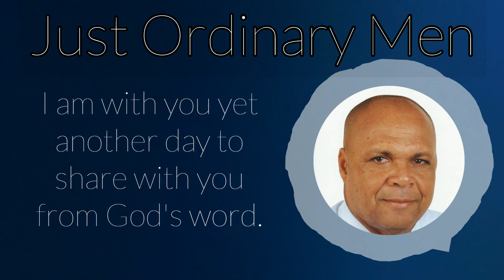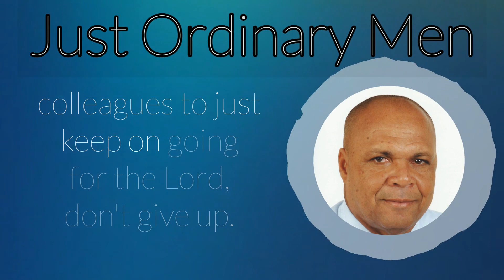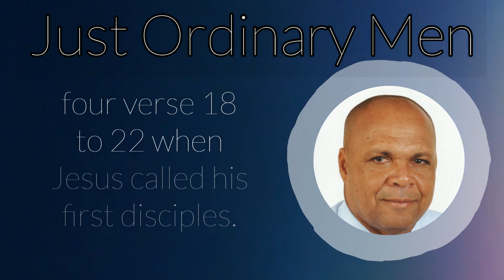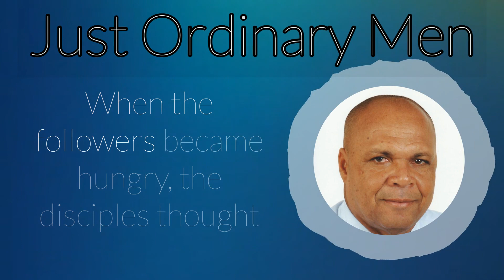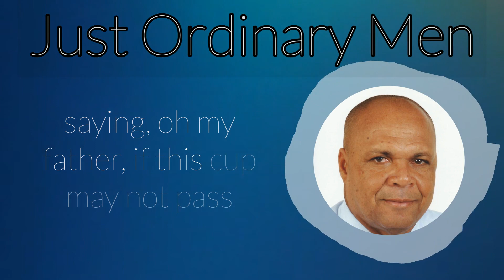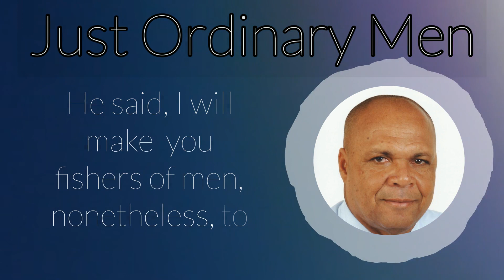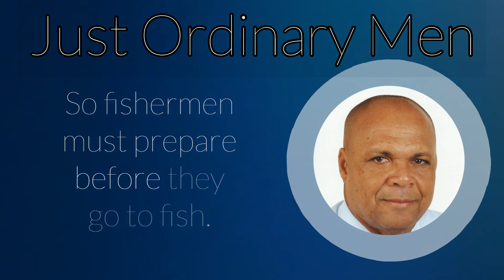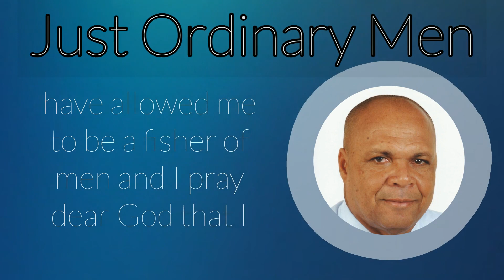Just Ordinary Men | The Type Of Men Jesus Chose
What type of men do you find when walking along the seashore? Just Ordinary Men. That's the title of today's devotion. Does God still choose just ordinary men? Let's find out.

Our channel is about daily devotions taken from God's word and presented by Pastor Roderick Webster. We cover lots of relevant topics such as how to live in this world despite all that's going on, reasons not to fear, how to choose your friends, and how to do great things.